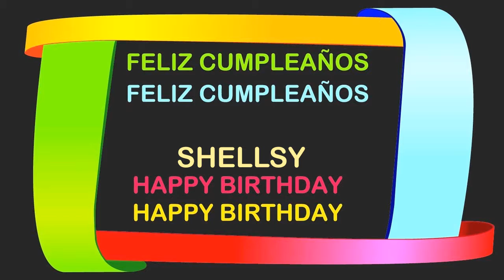Shellsy Birthday Postcards & Postales